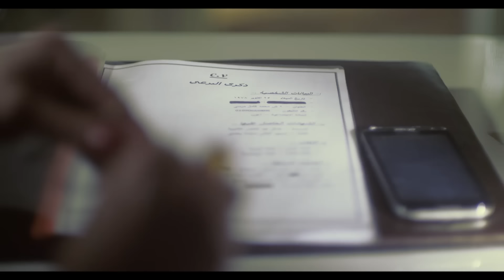حصريا ولاول مره فيلم الاثارة والخيانة | اغراء أمراه | كامل بدون حذف 2024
"اغراء امرأة" هو فيلم درامي مشوق يتناول قصة معقدة عن الخيانة والعواطف المتشابكة، ويتميز بأداء متألق للنجمة علا غانم في دور البطولة.

تدور أحداث الفيلم حول امرأة جميلة وجذابة تُدعى (حنان)، تعيش حياة زوجية مثالية على السطح. ومع ذلك، يكمن وراء الستار قصة خيانة معقدة تتداخل فيها الحب والغدر.

تعيش (علا غانم) حياة مثيرة ومغرية، حيث تستخدم جاذبيتها لجذب الرجال وإثارة اهتمامهم. تلتقي برجل وسيم وجذاب، يجد نفسه مغرورًا بسحرها ويقع في حبها. تبدأ العلاقة الممنوعة بينهما، وتتوالى الأحداث المشوقة والمثيرة.

مع مرور الوقت، تتزايد المخاطر وتكتشف الزوجة الخائنة الحقيقة وتواجه تحدياتها العاطفية والأخلاقية. تنشأ حالة من التوتر والغموض حيث يتساءل المشاهد عن مصداقية الشخصيات وماضيهم الغامض.

يتميز الفيلم بتصويره الجميل والجو المشوق، مع تركيز على التفاصيل الدقيقة والتوترات العاطفية. يتم تعزيز الأجواء المثيرة بواسطة الموسيقى المؤثرة والمشاهد الدرامية القوية.

"اغراء امرأة: خيانة وألغاز العشق" فيلم يأخذنا في رحلة معقدة ومشوقة لاستكشاف العواطف والخيانة في عالم العلاقات الزوجية. يقدم الفيلم دراما ممتعة ومحبوكة تجعل المشاهدين يتساءلون عن حقيقة الحب والخيانة وما يدور في قلوبنا عندما نغوص في الأشخاص الآخرين.